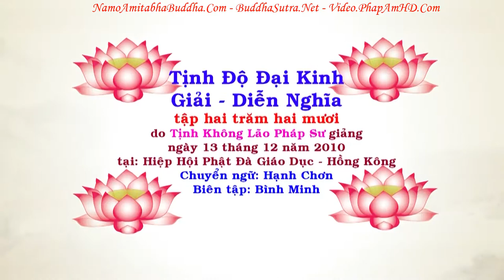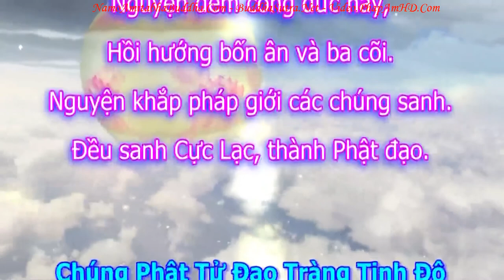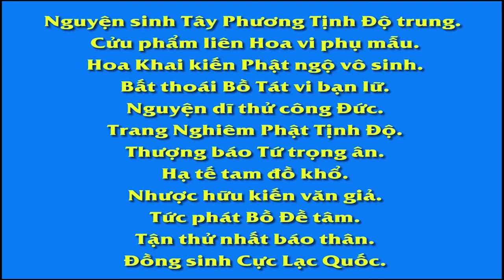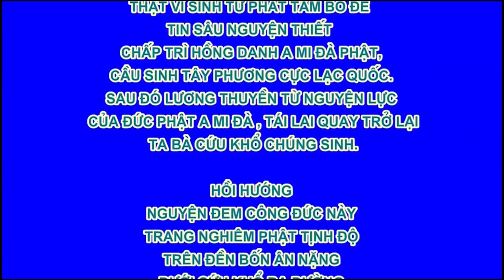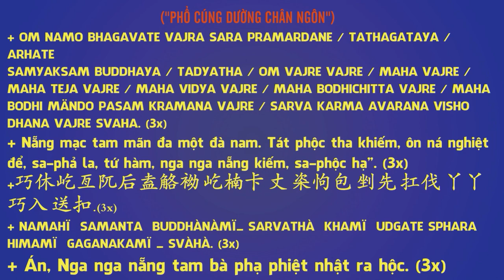TẬP 220, Thế Nào Gọi Là Hạnh Phúc, Tịnh Độ Đại Kinh Giải Diễn Nghĩa, Diệu Âm